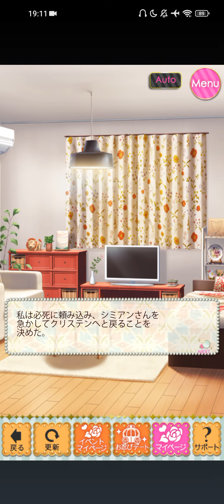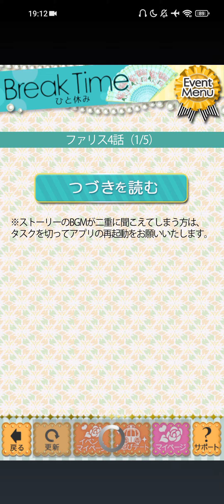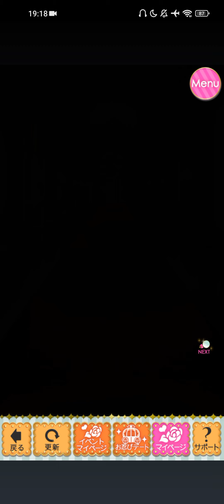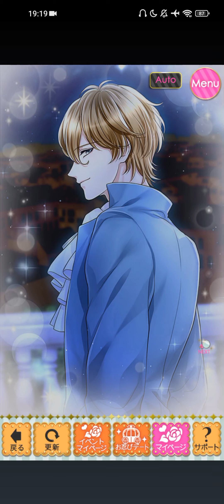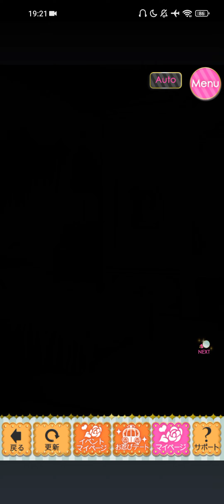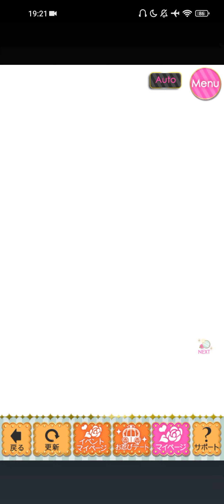鏡の中のプリンセス Love Palace (ミラプリLP) Faris Lassen ファリス＝ラッセン [愛と 革命の プレリュード(復刻)]Last Story🪞🎵💓♥️❣️